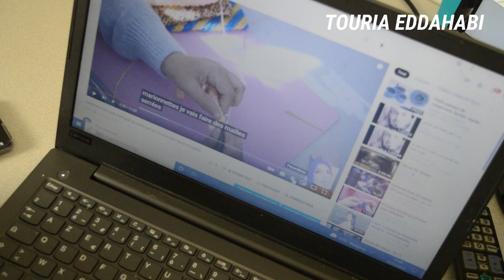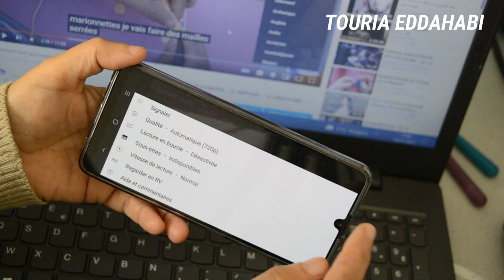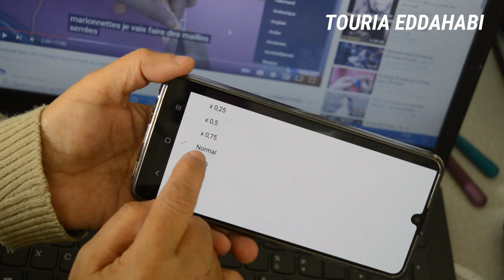Comment changer la vitesse de lecture d'une vidéo sur PC et sur téléphone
vidéo rapide pour montrer comment changer la vitesse de lecture d'une vidéo sur PC comme sur téléphone.